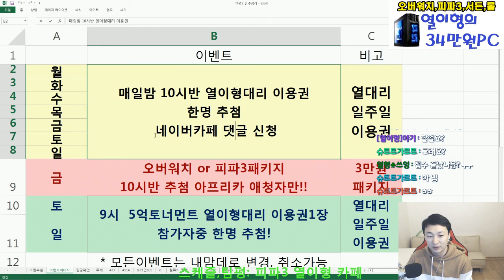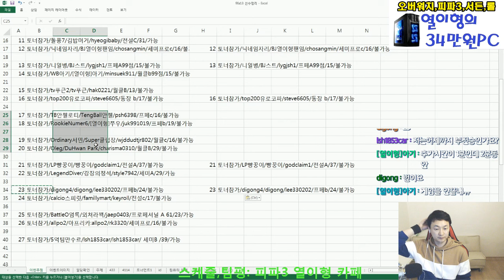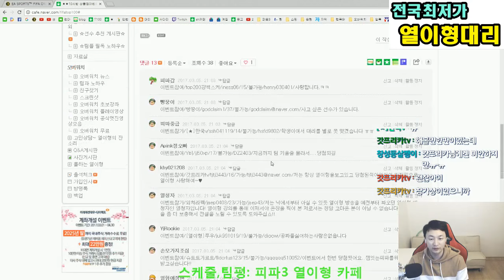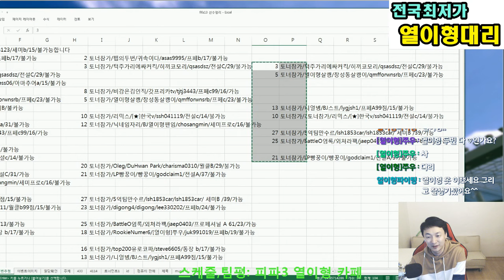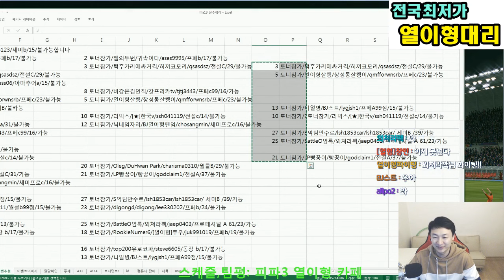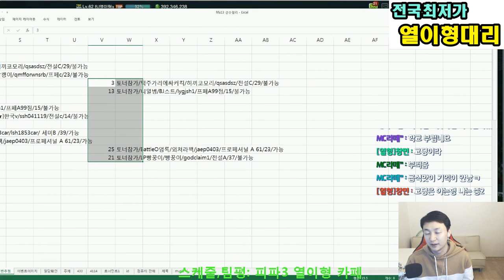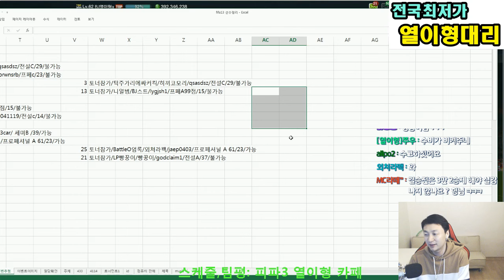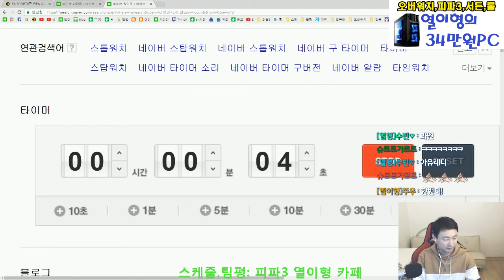피파3 실력향상!! 누구나참가! 상품권지급!! 열이형의 5억토너먼트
피파3 실력향상!! 누구나참가!  상품권지급!! 열이형의 5억토너먼트 -- Watch live